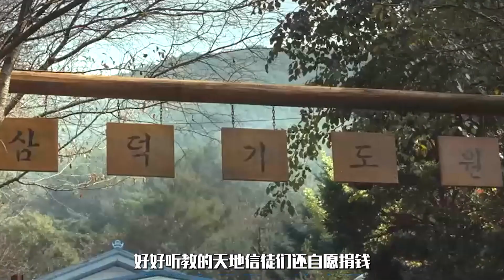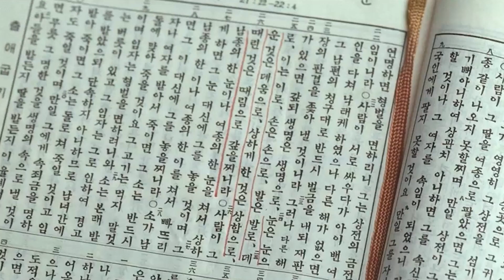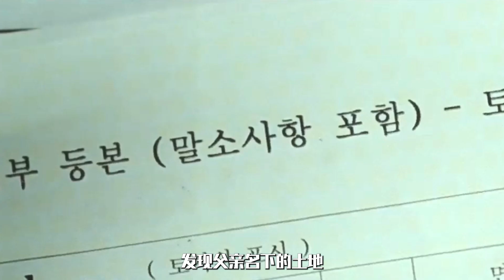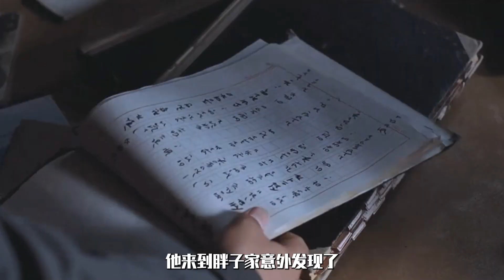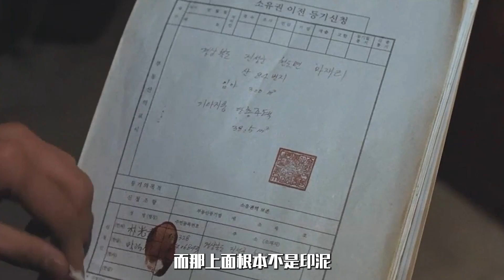偏远的神秘村庄，村民竟全是杀人犯，韩国悬疑犯罪电影《苔藓》